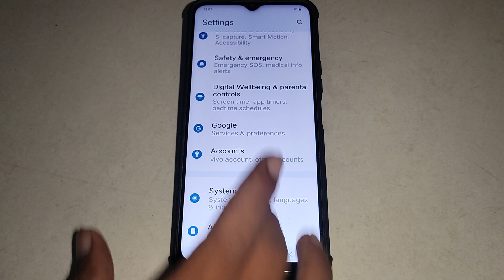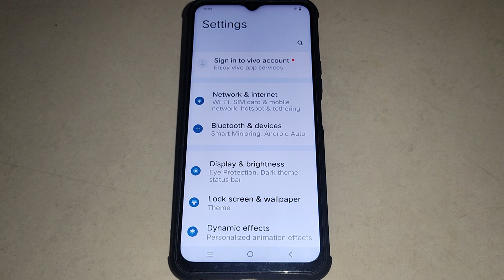Vivo Y75 display setting, Vivo Y75 me bold text option on off kaise kare